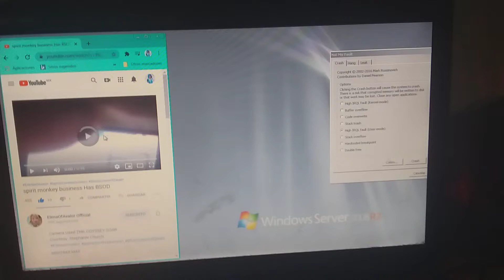Windows Server 2008 R2 spirit monkey business Has BSOD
Happy 4TH of July My Youtubers BSOD!